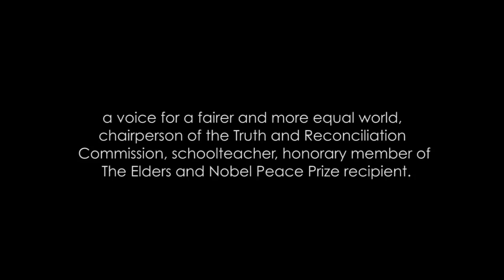Archbishop Desmond Mpilo Tutu makes a heartfelt appeal to SaveTAC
Nobel Peace Prize recipient Archbishop Desmond Mpilo Tutu launched a month of global fundraising to SaveTAC with a heartfelt appeal, making a case for why this health and human rights movement is as important today as it was in the late 90s and early 2000s. The Archbishop also donned the movement’s iconic HIV-postive t-shirt.